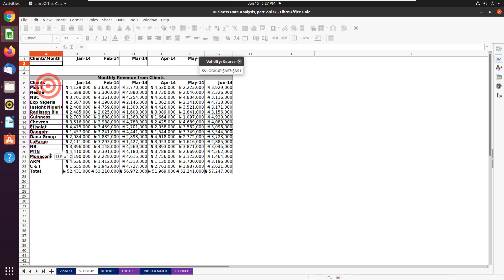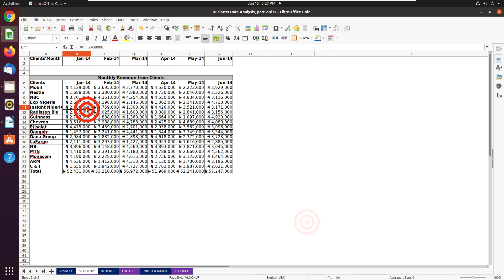Data Validation in LibreOffice/OpenOffice in Ubuntu/Linux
How to setup Data Validation in LibreOffice/OpenOffice in Ubuntu/Linux